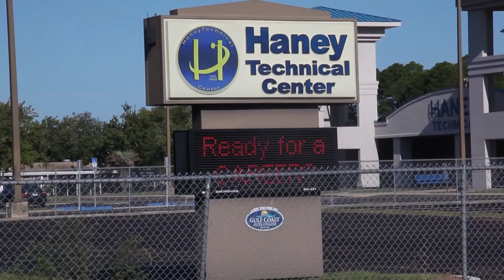Moving a F-15C Fighter Jet with Semi-trailer Truck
A retired F-15C Eagle fighter jet was transported from Tyndall Air Force Base, Florida to Haney Technical Center in Panama City, Florida. The F-15C served as a Ground Instructional Training Aircraft (GITA) while at Tyndall AFB. It will now be used to train future aircraft mechanics at Haney Technical Center's Aviation Academy. Video by TSgt. Burt Traynor | 325th Fighter Wing Public Affairs | Date: 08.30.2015